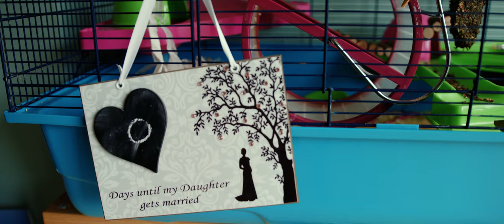Emma & Nathan Wedding Trailer